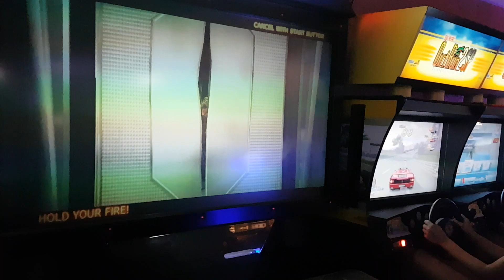Jastrzębia Góra 2018 - Salon gier nr 2 (Arcade machines)